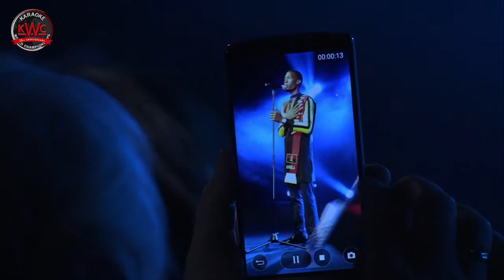KWC 2017 MALE Champion: Pedro Matias, Angola